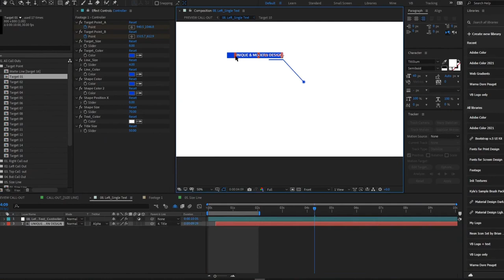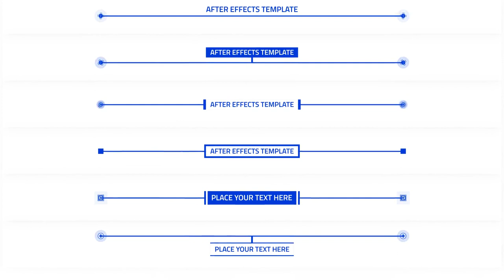Single Text Call - Outs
CALL – OUT PACK – Help to attract buyers’ attention to the product, highlight its main features, draw attention to the basic specifications.

Video Tutorial Included – So You don’t need any Advance knowledge of After Effects in order to use these call out.
Easily choose target control with dropdown menu, drop your contents, set target and title position, Change your Color, type your text, hit render and you are all set.